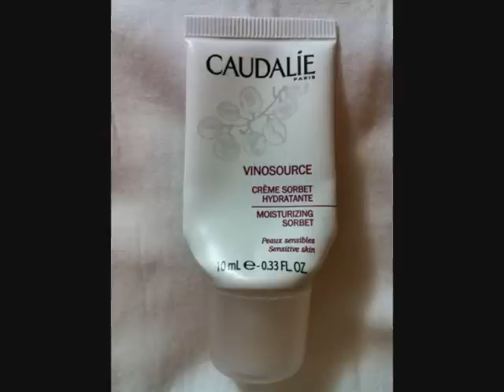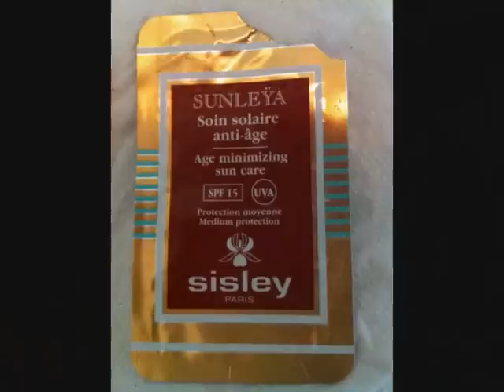Пустые баночки ИЮНЬ ИЮЛЬ 2012! Лицо!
Всем привет!
Я высказываю свое субъективное мнение о тех продуктах, которые использовала полностью.
Смотрите, надеюсь видео кому-то будет полезным!